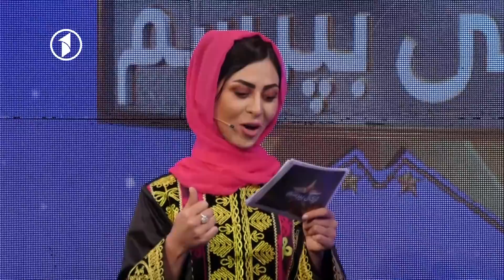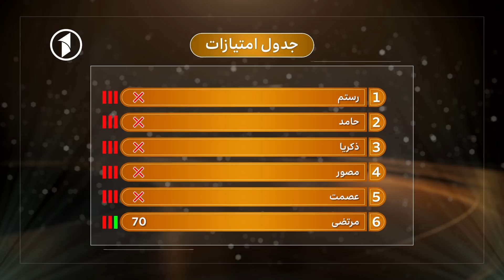Az ki Boporsam S.02 - Ep 63 / از کی بپرسم با رستم، حامد، ذکریا، مصور، عصمت و مرتضی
از کی بپرسم با رستم، حامد، ذکریا، مصور، عصمت و مرتضی